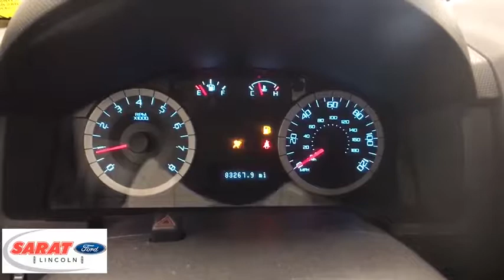2012 Ford Escape Westfield, Holyoke, West Springfield, Suffield, Agawam, MA 6581LPA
2012 Ford Escape available in Agawam, Massachusetts at Sarat Ford Lincoln. Servicing the Westfield, Holyoke, West Springfield, Suffield, MA area.

This outstanding example of a 2012 Ford Escape XLT is offered by Sarat Ford Lincoln. When you purchase a vehicle with the CARFAX Buyback Guarantee, you're getting what you paid for. Want more room? Want more style? This Ford Escape XLT is the vehicle for you. With 4WD, you can take this 2012 Ford Escape XLT to places roads don't go. It's all about the adventure and getting the most enjoyment out of your new ride. The Escape XLT has been lightly driven and there is little to no wear and tear on this vehicle. The care taken on this gently used vehicle is reflective of the 83,231mi put on this Ford. More information about the 2012 Ford Escape: The 2012 Ford Escape is one of the most affordable and economical small SUVs, and its car-like ride and handling, along with good maneuverability, make it a solid choice for urban drivers. The Escape is a Top Safety Pick award winner from the Insurance Institute for Highway Safety and has received a 5-star government rating in all crash tests. At the same time, the Hybrid model is one of the lowest-priced hybrids and offers a practical way to go green. The 2012 Escape Hybrid offers a fuel efficiency of 34 mpg city and 31 mpg highway. Interesting features of this model are competitive pricing, Smooth ride and handling, hybrid available, an eco-friendly vehicle inside and out, and fuel efficiency across the lineup Sarat Ford Lincoln Where Customers Become Friends since 1929
AM/FM stereo w/CD player -inc: MP3 playback, audio input jack, speed sensitive volume, (4) speakers,Privacy glass,Fog lamps,Wheel nut wrench & jack,P235/70R16 all-season OWL tires,Rear 2-speed wiper w/washer,Spare tire, mini space saver,Roof rack rails,Body color liftgate,Body color front/rear fascias,Black pwr exterior mirrors -inc: integrated blind spot mirror,Black door handles,Chrome grille w/lower body color,Variable intermittent windshield wipers,Auto-lamp headlamps,16 aluminum wheels,Front/rear floor mats,Floor console -inc: storage bin, removable interior bin, (4) cup holders,Pwr windows w/1-touch driver down,Rear window defroster,Illuminated entry,Remote keyless entry,Leather-wrapped tilt steering wheel w/speed controls & audio controls,Black center stack,Pwr locks,Electrochromic rearview mirror -inc: compass,Instrument cluster -inc: message center, compass, outside temp display,2nd row coat hook,Pwr points -inc: (1) 1st row, (1) 2nd row,2nd row 60/40 split bench seat -inc: tip-fold-flat latch,SecuriLock passive anti-theft system (PATS),All-position head restraints,Manual air conditioning,Driver & front passenger side map pockets,Premium eco-friendly cloth front bucket seats -inc: 6-way pwr driver seat,Sunvisors w/dual illuminated mirrors,Ice blue illuminated gauge cluster,Lighting -inc: center dome lamp, map lights, rear cargo area light,Overhead console,SecuriCode keyless entry keypad,Battery saver feature,4-wheel drive,2.5L I4 Duratec engine,6-speed automatic transmission w/OD,Electric pwr assisted steering (EPAS),Front disc/rear drum brakes,AdvanceTrac w/Roll Stability Control (RSC),Dual stage driver & front passenger airbags -inc: front passenger occupancy sensor,Child safety rear door locks,Tire pressure monitoring system (TPMS),4-wheel anti-lock brakes,Side airbags,All-position 3-point seat belts,Safety Canopy -inc: rollover sensor,MyKey system -inc: top speed limiter, audio volume limiter, early low fuel warning, programmable sound chimes, Beltminder w/audio mute,Personal Safety System,Rear outboard LATCH child seat anchors & tethers